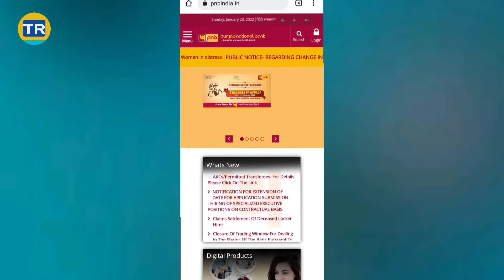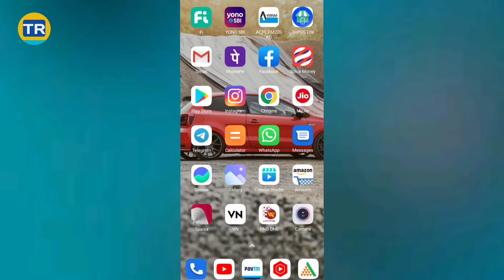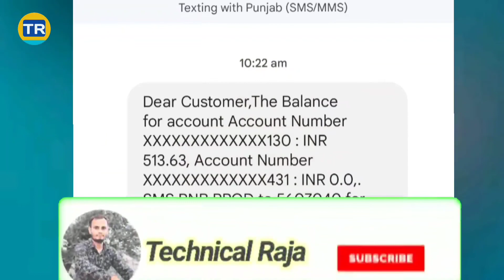Pnb ka miss call se balance check kaise kare | PNB Balance Enquiry Number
दोस्तो अगर आपका एकाउंट pnb bank मे है तो आप missed call से उसका बैलेंस चेक कर सकते हो बस आपको इस वीडियो को पूरा देखना है। तो करलो यार ❤❤❤❤❤

Punjab National Bank ka balance check kaise kare

how to check pnb bank account balance

Punjab National Bank ka account balance check kaise kiya jata hai bina Bank jaaye

bina Bank jaaye hi pnb ka balance check kaise kare

missed call se pnb ka Bank balance check kaise kare

pnb ka missed call se balance check kaise kare

ghar baithe hi pnb ka Bank balance check kaise kare

mobile se pnb ka  bank balance check kaise kare

घर बैठे हजारों रुपये कमाए बस लिंक से app download करे kyc करे और रुपये अपने एकाउंट में पाए 100%👇👇

my phone
boya m1 mic